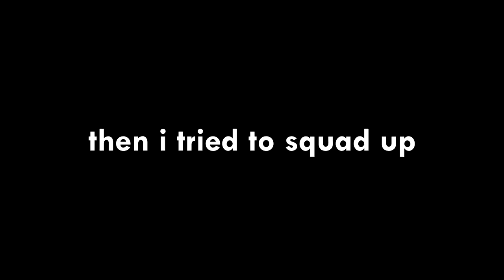so bullet league added gas bombs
felt like uploading bullet league. this game changes fast, bruh